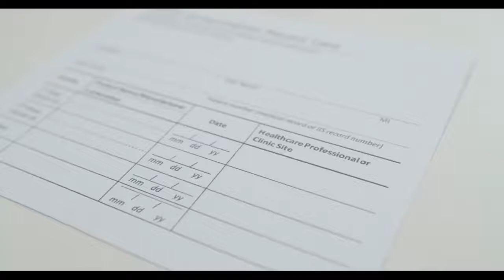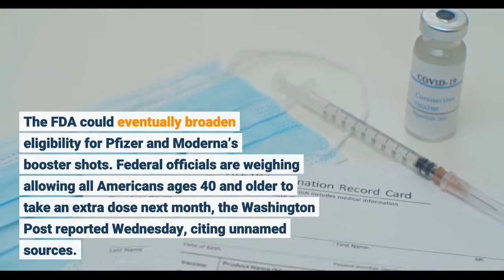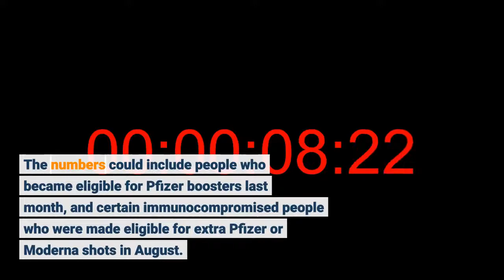FDA Approves Moderna And J&J Covid Booster Shots Signs Off On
The Food and Drug Administration authorized booster shots for Moderna and Johnson & Johnson’s Covid-19 vaccines Wednesday, and said fully vaccinated people can “mix and match” by taking a booster shot from any drugmaker — but eligibility for extra doses depends on the vaccine. The FDA was largely expected to approve booster shots for Moderna and Johnson & Johnson, after the agency’s independent advisory board voted to recommend extra doses for both vaccines last week. The federal government is pushing to get boosters to fully inoculated people amid concerns the vaccines — which are still highly effective at staving off hospitalizations and death — could wane in effectiveness over time. Some experts have also suggested certain patients might benefit from taking an additional dose from a different drugmaker: One study last week found people who initially took Johnson & Johnson’s vaccine had more antibodies if they took a Pfizer or Moderna booster than if they took an additional dose from Johnson & Johnson.“The available data suggest waning immunity in some populations who are fully vaccinated. The availability of these authorized boosters is important for continued protection against COVID-19 disease,” Dr. Janet Woodcock, the FDA’s acting commissioner, said in a statement. The FDA could eventually broaden eligibility for Pfizer and Moderna’s booster shots. Federal officials are weighing allowing all Americans ages 40 and older to take an extra dose next month, the Washington Post reported Wednesday, citing unnamed sources. Shortly after the FDA approved Pfizer booster shots for seniors and high-risk adults last month, Dr. Anthony Fauci — the federal government’s top infectious disease expert — said he expects regulators to review data on efficacy for younger people soon: “This is not the end of the story,” he told CNN.11.2 million. That’s how many Americans have taken an extra vaccine dose so far, according to the CDC. The numbers could include people who became eligible for Pfizer boosters last month, and certain immunocompromised people who were made eligible for extra Pfizer or Moderna shots in August. The World Health Organization has urged wealthy countries to hold off on administering booster shots to people who aren’t immunocompromised until at least next year. The agency argues Covid-19 vaccine supplies are needed for the millions of at-risk people worldwide — many of whom live in poorer countries — who still haven’t received their first dose. Drug regulators in affluent places like the United States, European Union, United Kingdom and Israel largely haven’t heeded this plea.